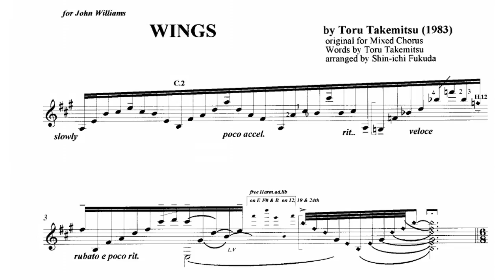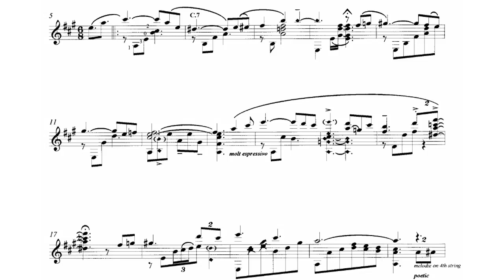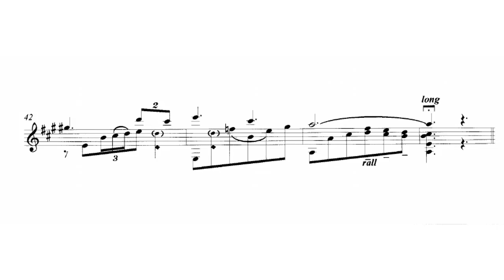Toru Takemitsu - Wings for Guitar (Arr. by Shin-ichi Fukuda) - Score video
Toru Takemitsu -  翼, Wings (Tsubasa), for voice and piano, arranged for guitar by Shin-ichi Fukuda.

Shin-Ichi Fukuda, guitar.

Video made only with educational purposes.
The videos published in this channel are only dedicated to diffussion and eduational purposes, not commercial.
If someone, composer or company, for any reason, would deem that a video appearing in this channel violates the copyright, please inform us immediately before you submit a claim to Youtube, and the video will be removed immediately. Please and thanks. Video made only with diffusion purposes.